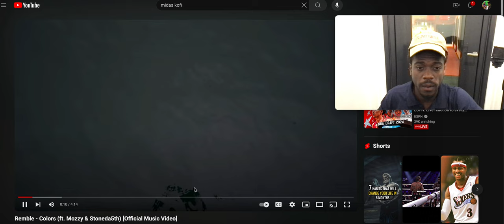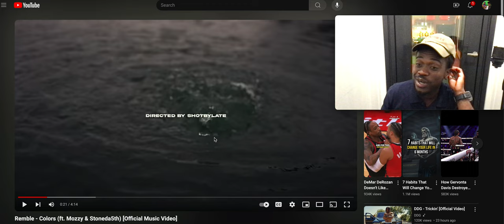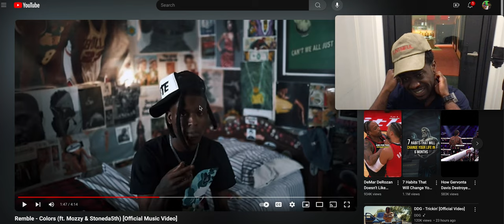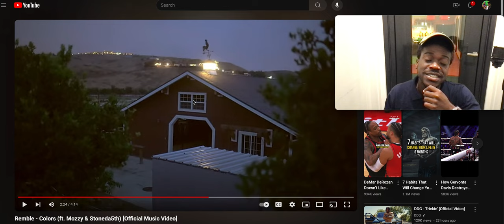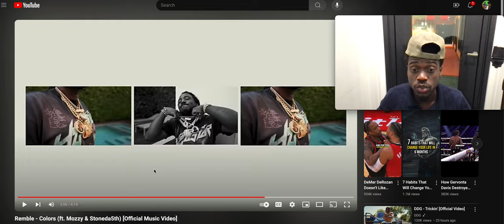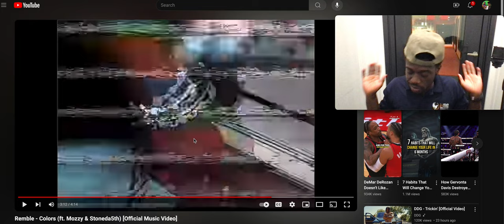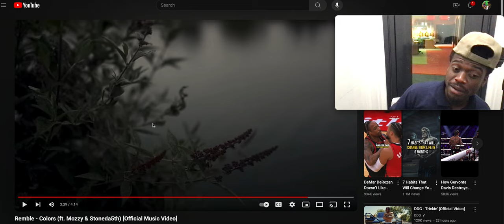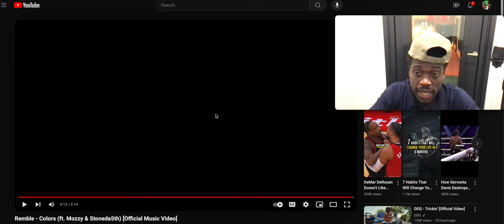Remble - Colors (ft. Mozzy & Stoneda5th) [Official Music Video] REACTION VIRAL